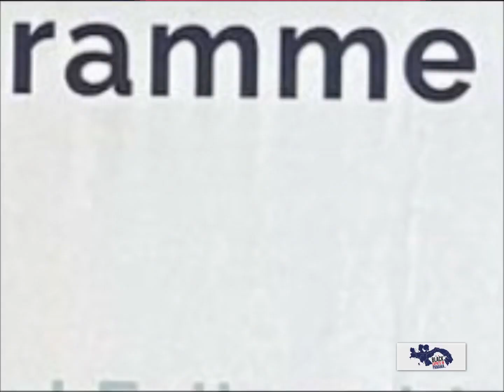Learn About an App Developed for Black Expats by an AMAZING Black Woman . . . The XPAT APP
⏰ SET YOUR REMINDER TO TUNE INTO BLAXIT RADIO TOMORROW  @ 3:00 PM (EST) ⏰

Our Special Guest is Sharolyn “Shar” Wynter is a Black Expat in Portugal.  Find out what drew her and KEEPS her in Portugal. She is a POWER HOUSE, with a humility and smile that makes you lean in, listen up and LEARN!  I found myself LITERALLY leaned into this conversation.  She’s funny, serious, insightful, highly sought, smart, pretty . . . I could go on and on. She is the complete package!  You will definitely want to get to know about her, the amaxing app she created, and support her Black Owned ￼Business - XPAT, Inc.

She is a social entrepreneur who promotes racial equity, social advocacy, and community empowerment. She is the founder and CEO of Xpat, Inc. and creator of The Xpat App, which connects the global Black community that works, studies, and lives abroad. With representation from over 130 countries & territories across the globe, the app is home to the world's largest directory of Black expats, nomads, and study abroad students.

Originally from Detroit, the Spelman College graduate currently resides in Lisbon, Portugal where she devotes her time to growing the Xpat community, exploring new places, and investing in passion projects.

CONNECT WITH SHAR & GET THE XPAT App

CONNECT WITH BEIP®️ AND REGISTER FOR MORE INFO ABOUT THE NEW BEIP  RESIDENTIAL COMMUNITY

I’ll see you at 3:00 PM (EST)